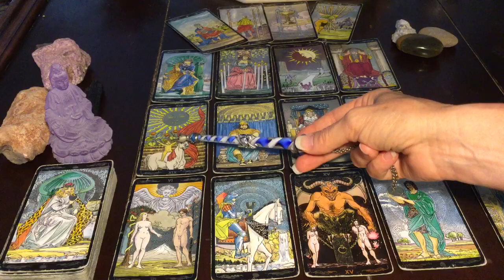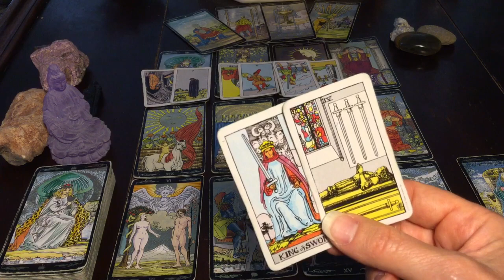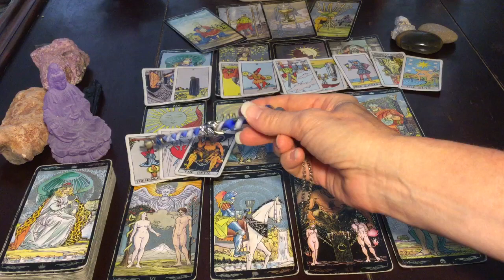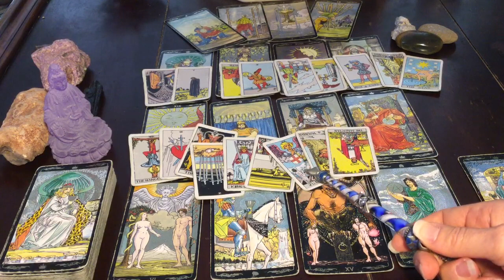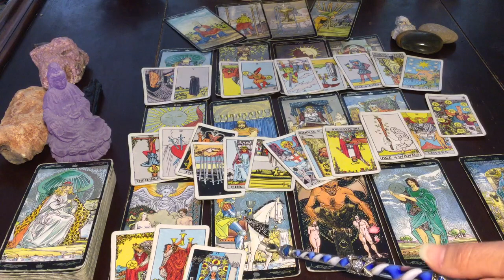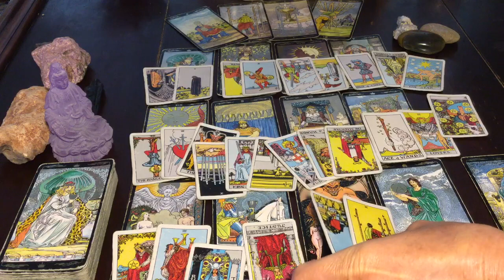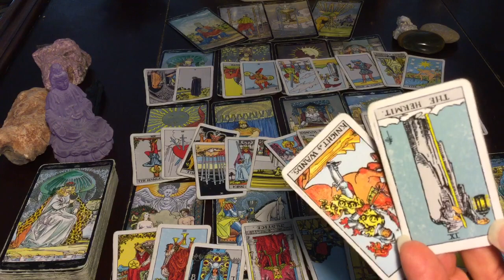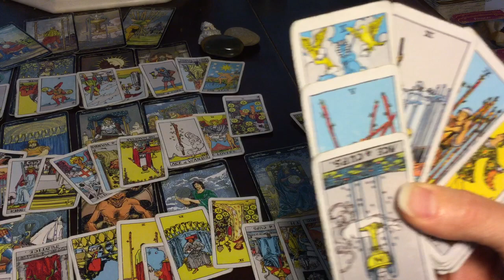All 12 Signs Urgent Must See! Crazy Love, Events & Just Plain Crazy! 7/11/2019